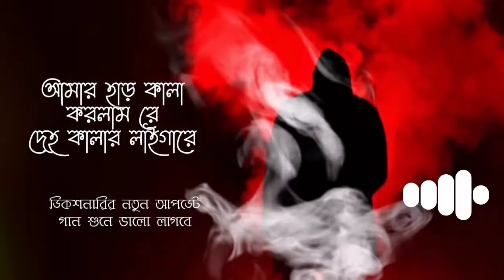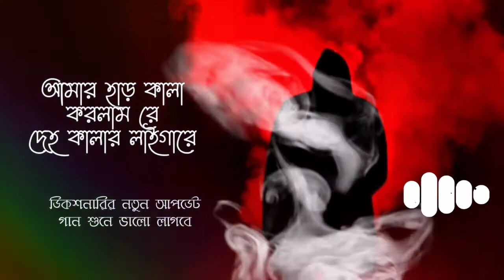আমার হাড় কালা করলাম রে | Amar Har Kala korlam Re | abbas_uddin_ahamed​ kabi_jasim_uddin​